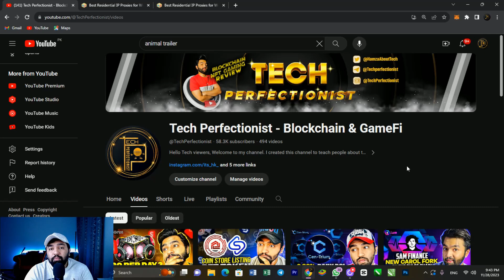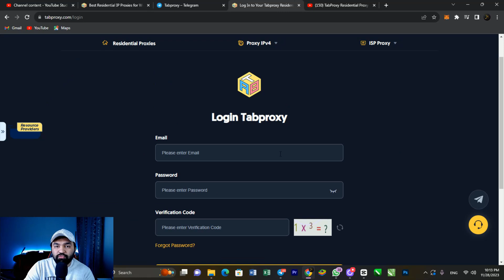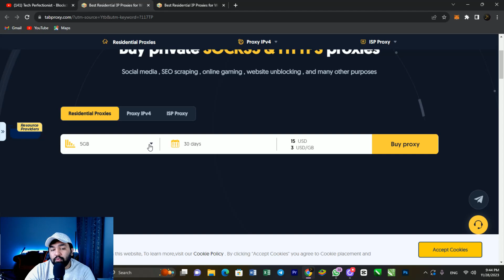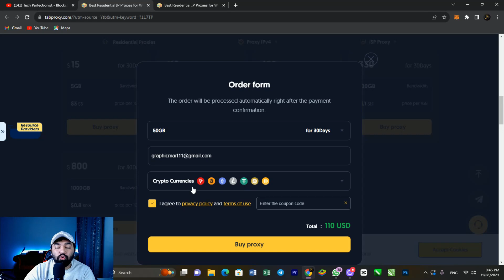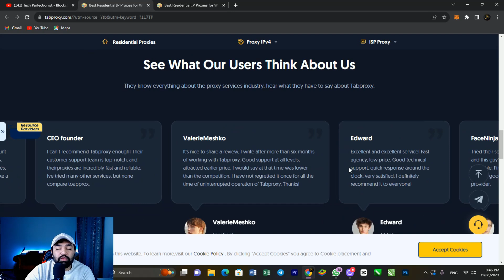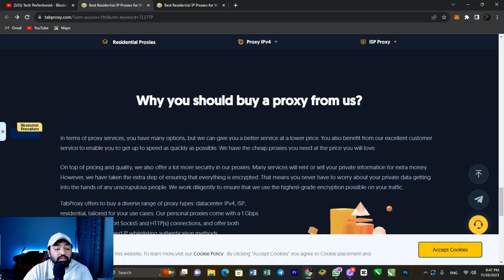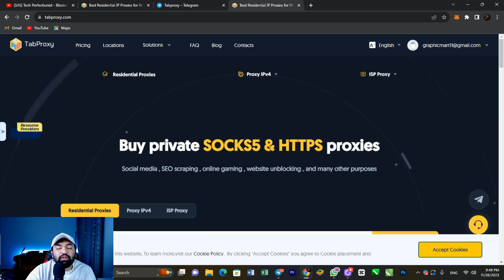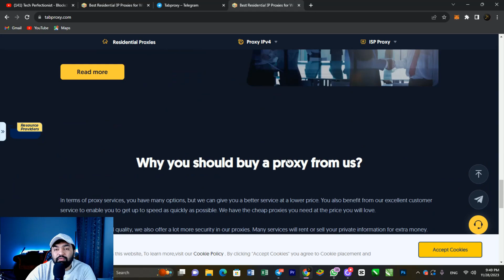TabProxy - Best Proxy Site 2023 - Support for all websites and programs - How to Join?